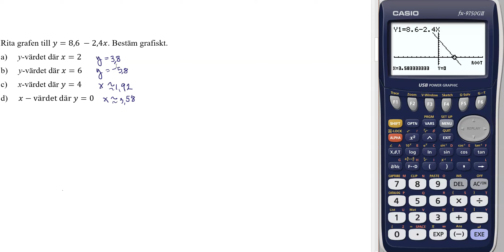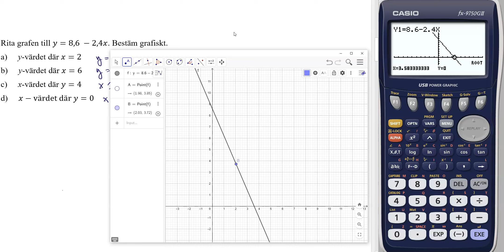Ma1b 3138 Matematik 5000+ 1b för reviderad ämnesplan